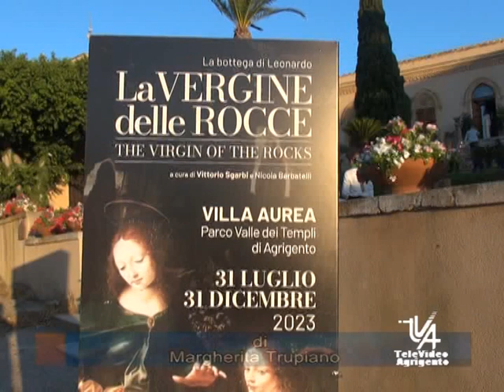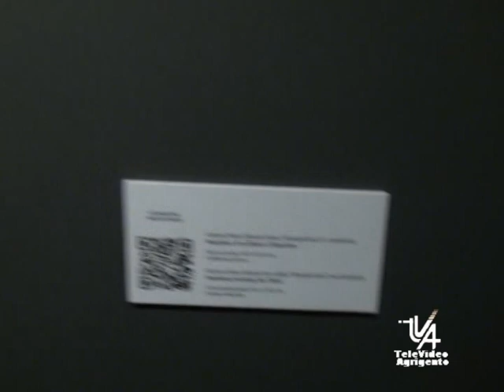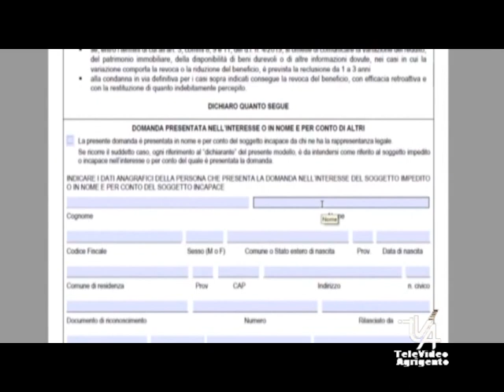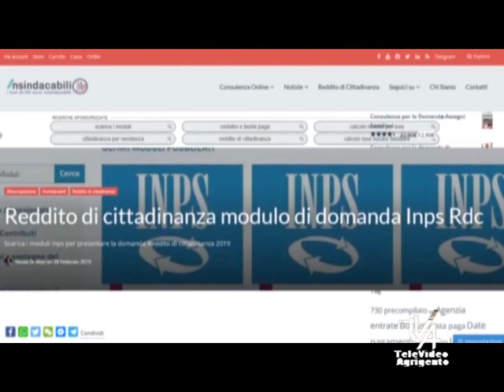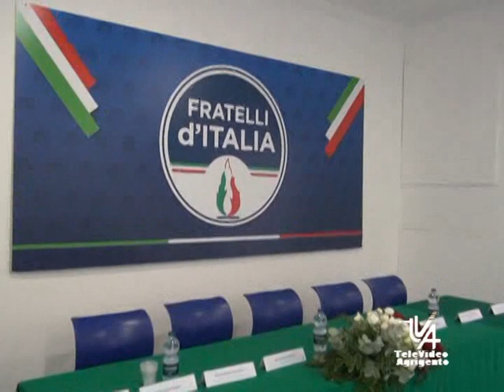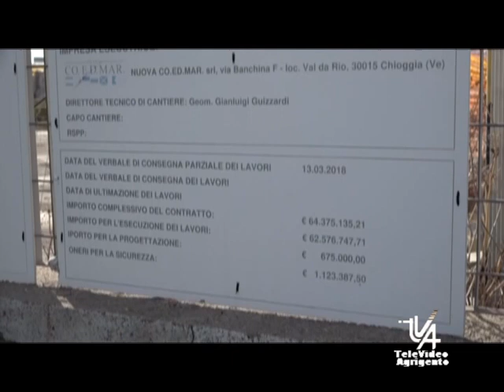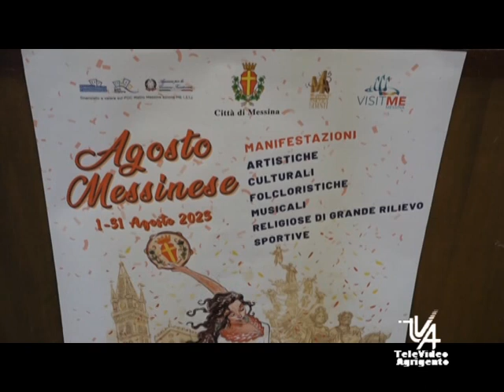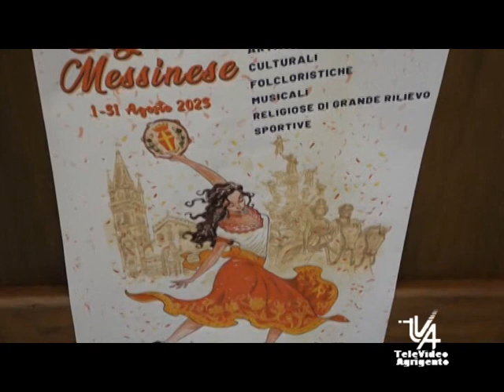Il TG del 1 Agosto 2023